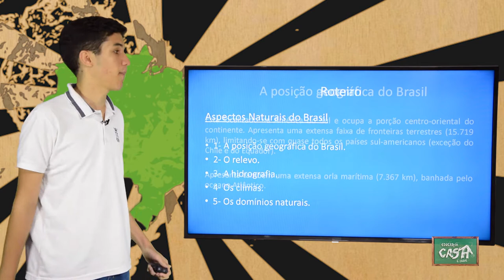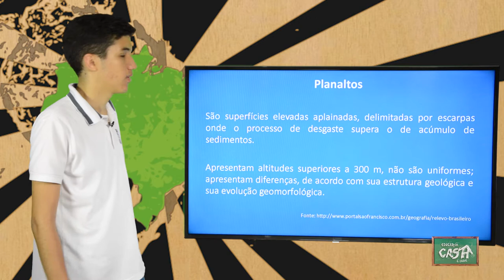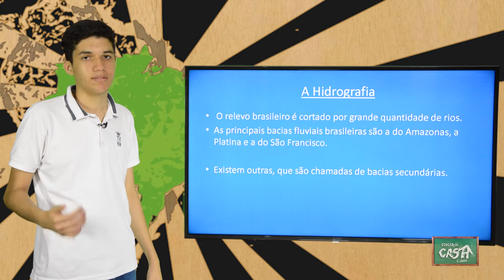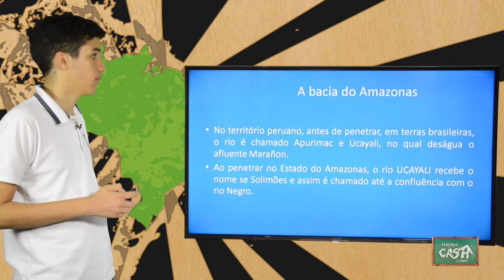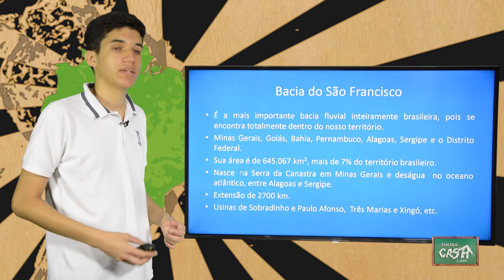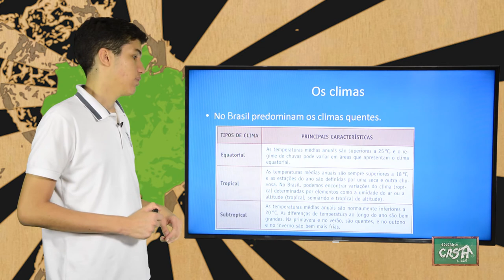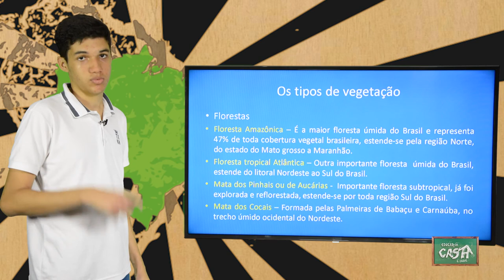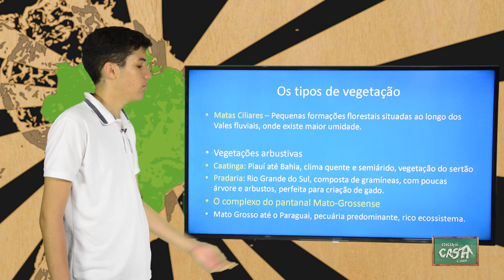7º ANO - I TRIMESTRE - GEOGRAFIA - AULA 1 - ASPECTOS NATURAIS DO BRASIL